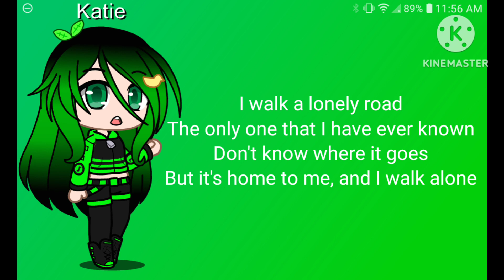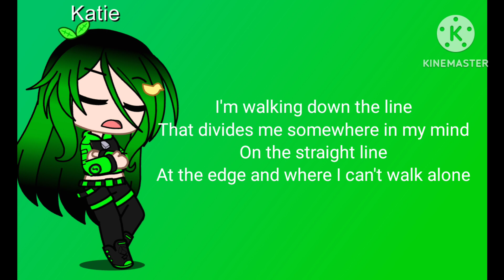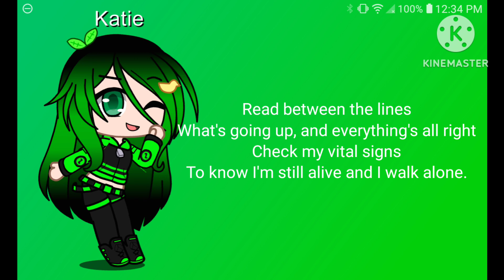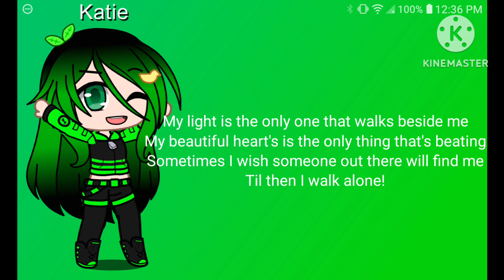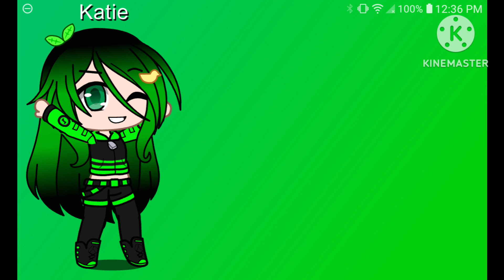Katie sings Green Day by Boulevard of Broken Dreams, but in super clean version